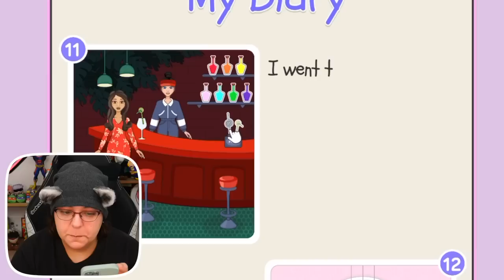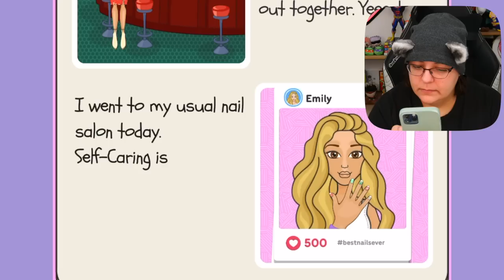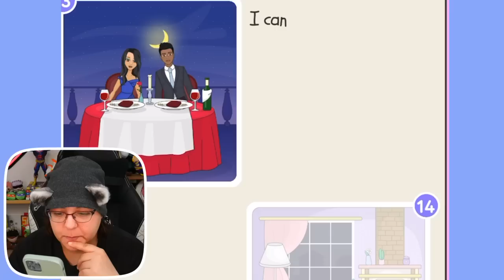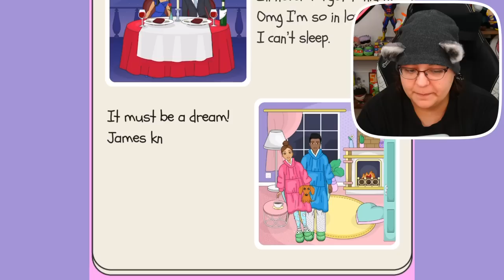I Tried Being A Good Girlfriend As Fashion Paper Doll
Let's play diy paper doll the mobile game. This is a relaxing simulation and doll decorating game. This cozy mobile game 2023 lets you play as a paper doll and doing dress up BUT, this game isn’t for the littles, it has a whole juicy story! This game is very interesting and unique! we also get to make makeup diy game, and more. In this episode 3, we finally see our boyfriend again and we become official. Will this relationship last?

Videos Mentioned in This Episode:

Streaming Equipment:
- Brio Webcam
- Ironside Computer
Special Thanks to: